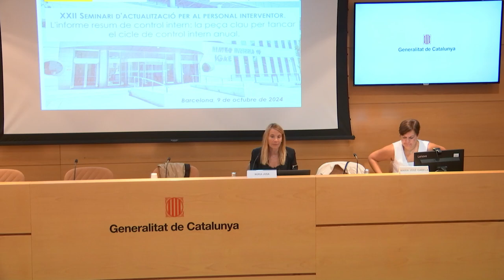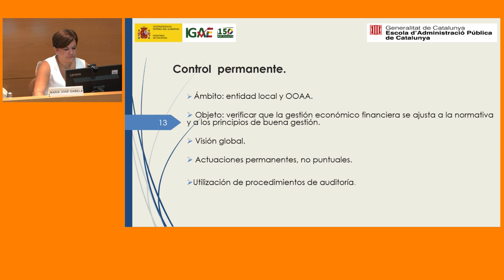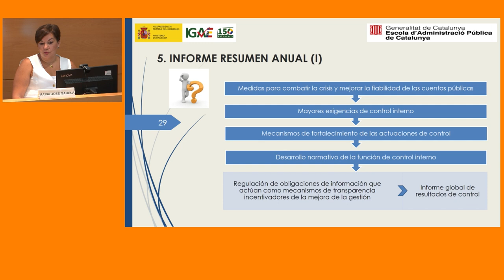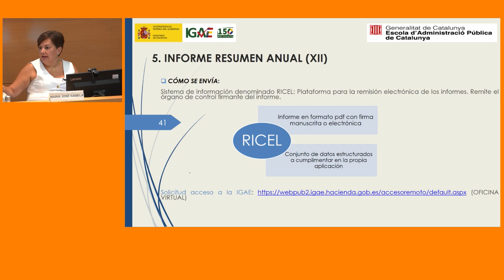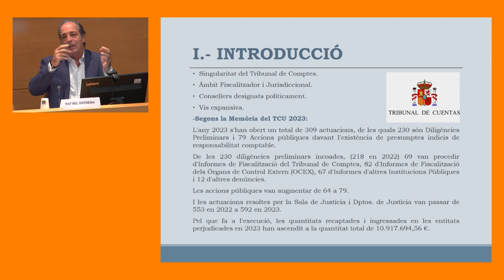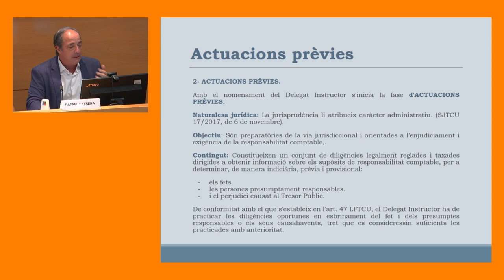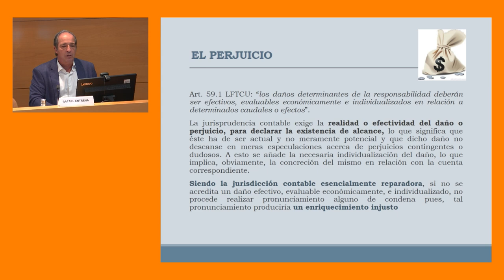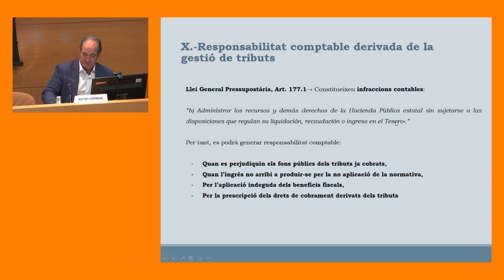XXII Seminari d'actualització per al personal interventor. 6a sessió (09/10/2024)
PRESENTACIÓ

OBJECTIUS
Aprofundir en els coneixements propis dels professionals de l'àmbit de la intervenció local.
Conèixer bones pràctiques en l'àmbit de la intervenció local.
Debatre amb altres professionals d'aquest àmbit sobre els continguts i novetats exposades.

PROGRAMA

L'informe resum de control intern: la peça clau per tancar el cicle de control intern anual.
María José Gabela García
Subdirectora General adjunta de Estudios y Coordinación de la Intervención General de la Administración del Estado

La responsabilitat comptable derivada d'actes i omissions de l'interventor.
Rafael Entrena Fabré
Soci Director de Entrena & Santín Abogados